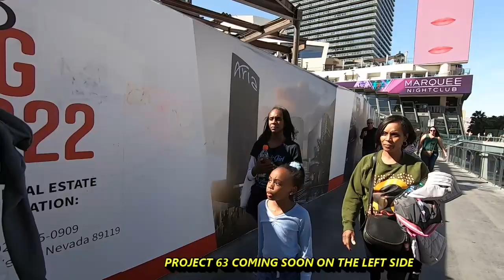WALKING THE LAS VEGAS STRIP DAY SCENES VLOG #614